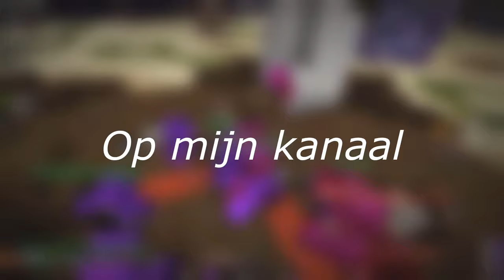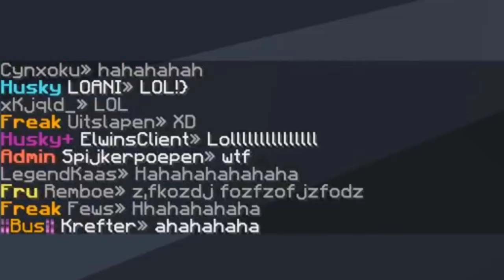TOP 10 GERLOF RAGES! 🤯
Snapchat ➜ gerlofgg